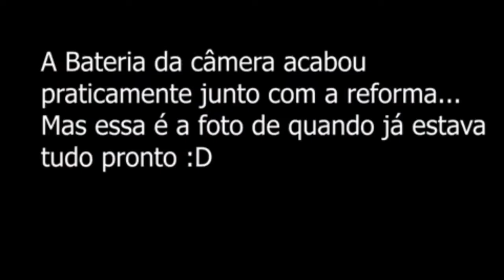jardim vertical de samambaias